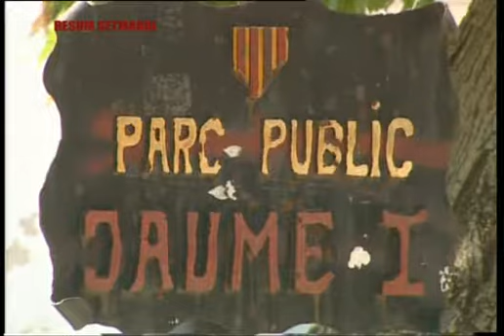Expropiació Parc Jaume I.flv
Comarcal TV. L'alcalde anuncia l'expropiació i ampliació del Parc jaume I.